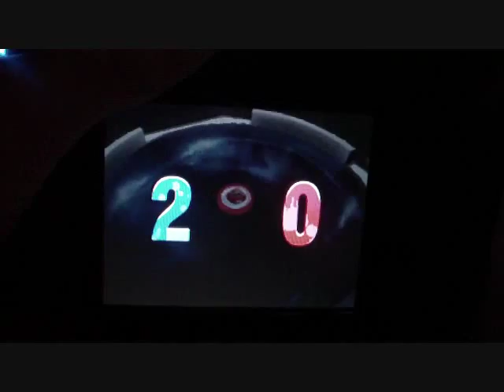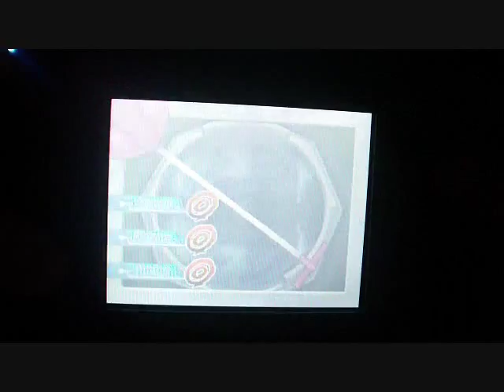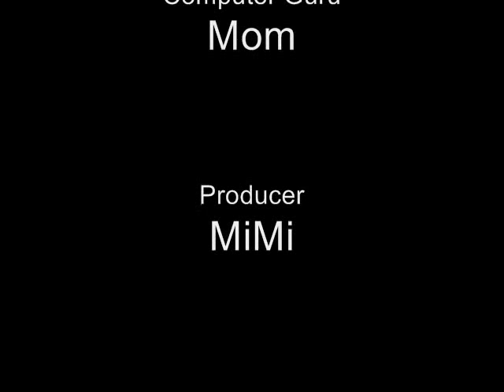Beyblade Metal Fusion Cyber Pegasus DS Game Walkthrough E14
Oh yeah... bc of everyone being so patient I figured some of yall would appreciate to have another walkthrough... enjoy!